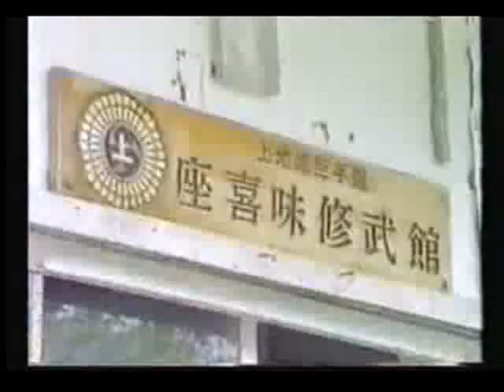UECHI RYU SENSEI CIRIZA 405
seiko tohyama 1990